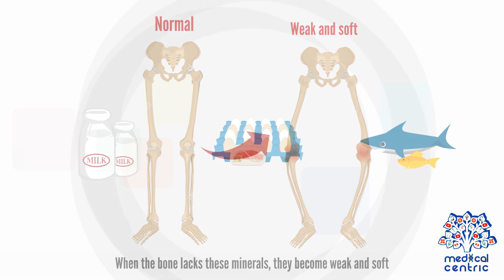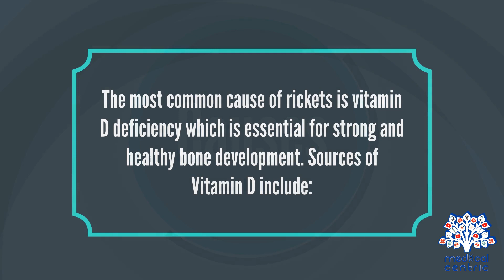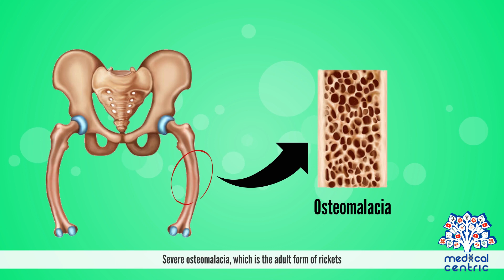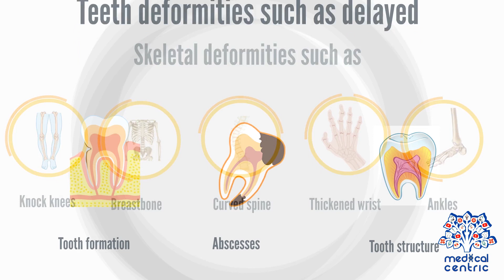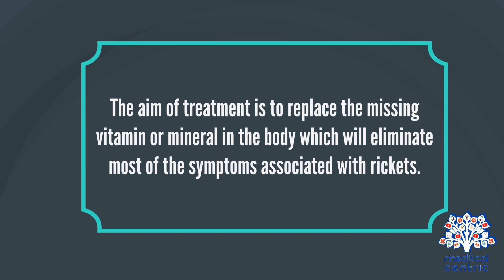Rickets, Causes, Signs and Symptoms, Diagnosis and Treatment.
Chapters

0:00 Introduction
1:13 Causes of Rickets
3:12 Symptoms of Rickets
3:36 Diagnosis of Rickets
4:04 Treatment of Rickets

Rickets is a condition that results in weak or soft bones in children.[2] Symptoms include bowed legs, stunted growth, bone pain, large forehead, and trouble sleeping.[2][3] Complications may include bone fractures, muscle spasms, an abnormally curved spine, or intellectual disability.[2][3]

The most common cause of rickets is a vitamin D deficiency.[2] This can result from eating a diet without enough vitamin D, dark skin, too little sun exposure, exclusive breastfeeding without vitamin D supplementation, celiac disease, and certain genetic conditions.[2][3] Other factors may include not enough calcium or phosphorus.[4][5] The underlying mechanism involves insufficient calcification of the growth plate.[6] Diagnosis is generally based on blood tests finding a low calcium, low phosphorus, and a high alkaline phosphatase together with X-rays.[2]

Prevention for exclusively breastfed babies is vitamin D supplements.[5] Otherwise, treatment depends on the underlying cause.[2] If due to a lack of vitamin D, treatment is usually with vitamin D and calcium.[2] This generally results in improvements within a few weeks.[2] Bone deformities may also improve over time.[5] Occasionally surgery may be performed to correct bone deformities.[7][3] Genetic forms of the disease typically require specialized treatment.[5]

Rickets occurs relatively commonly in the Middle East, Africa, and Asia.[4] It is generally uncommon in the United States and Europe, except among certain minority groups.[3][4] It begins in childhood, typically between the ages of 3 and 18 months old.[3][4] Rates of disease are equal in males and females.[3] Cases of what is believed to have been rickets have been described since the 1st century,[8] and the condition was widespread in the Roman Empire.[9] The disease was common into the 20th century.[8] Early treatments included the use of cod liver oil.[8]